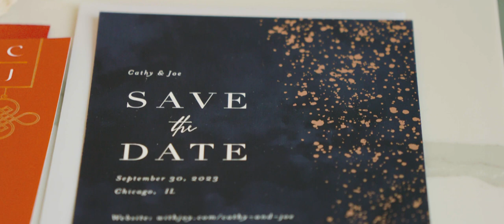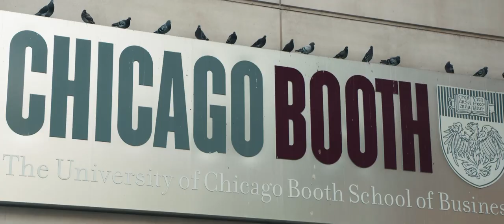Cathy and Joe’s Breathtaking Skyline Wedding Film from Chicago, Illinois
The outgoing Cathy and Joe chose an out-of-this-world venue, a planetarium. As the bride serenades her groom and their loved ones, it truly felt that the planetarium’s galaxies and cosmos revolved around the newlyweds. Being lakeshore in autumn while surrounded by dazzling city lights is the perfect recipe for a fabulous downtown wedding.

Wedding Venue: Adler Planetarium, Chicago, Illinois
Wedding Photography: Kenny Kim
Wedding Planner: The Creative Planners